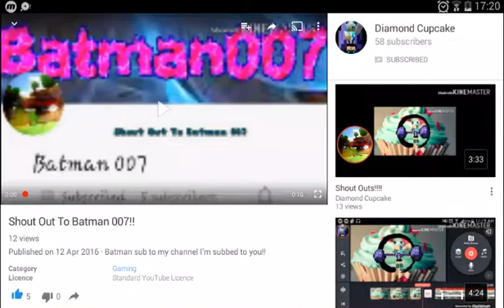Shout out to Diamond Cupcake!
The link to her channel